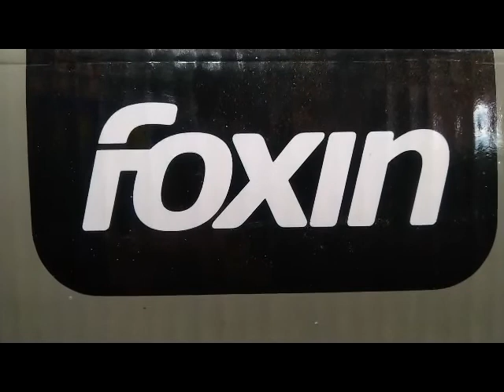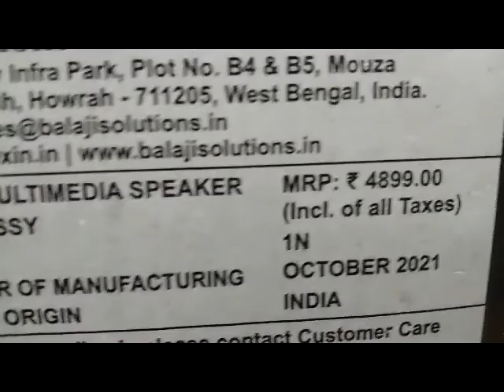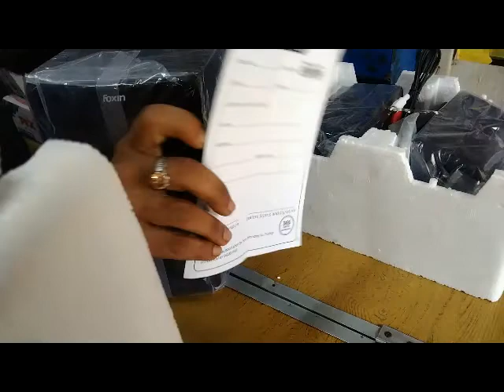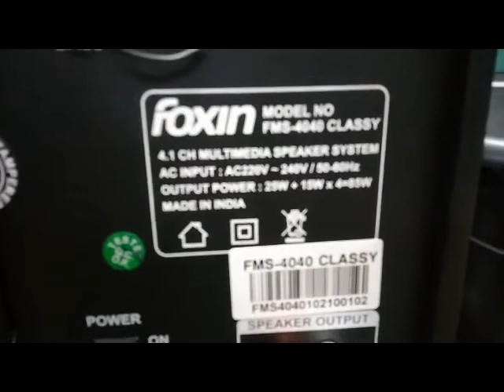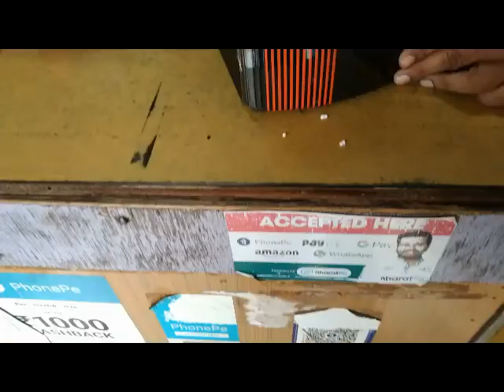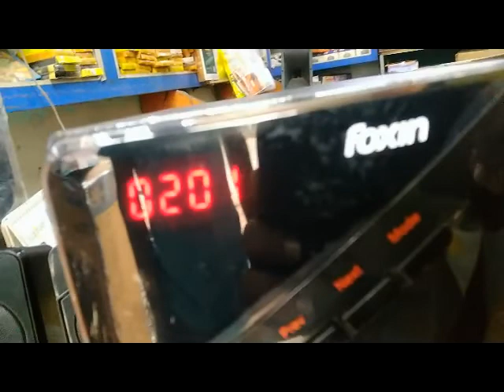FOXIN 4.1 HOME THEATER (FMS 4040 CLASSY) UNBOXING & TESTING REVIEW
85 WATT(25WATT+15WATTX4)
PRICE:-3500/- ONLY
COMPANY :-FOXIN
MEMORY,PENDRIVE BLUETOOTH AUX MODE AVALAIBLE.
1 AUX CABLE & 1 REMOTE WITH IN BOX
1 year  Service Warranty
Sabse Sasta Aur Sabse Achha Dj Tower Speaker
PLEASE DO NOT LET KIDS WATCH THIS!!! **DON'T TRY THIS ITEMS/DIY-PROJECTS/INSTALL WITHOUT YOUR PARENTS OR PROFESSIONALS PRESENCE!

SANTRA INFOTECH Address: Bansgora Bazar ,Khejuri, Purba Medinipur,West Bengal 721430